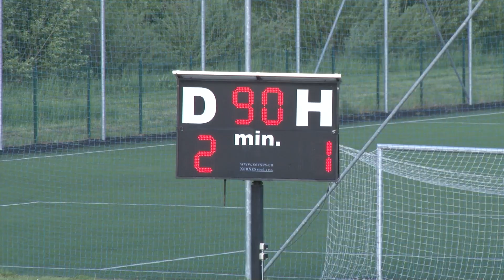Futbal: FK Poprad – Slávia TU Košice